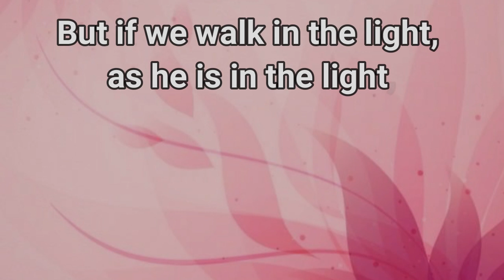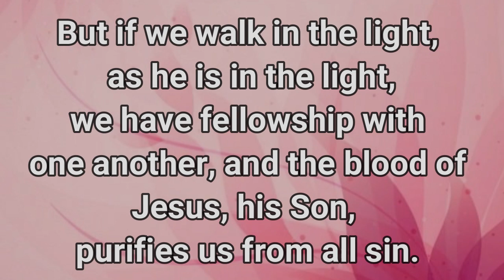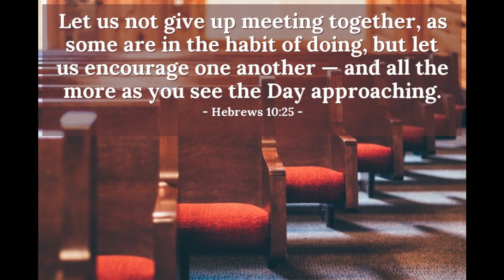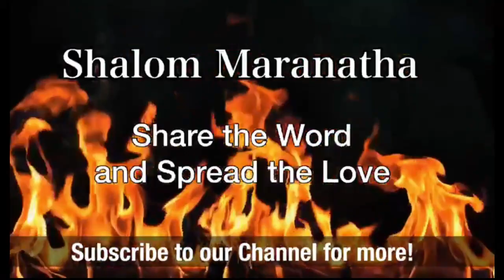Iron Sharpens Iron 09.11.2023